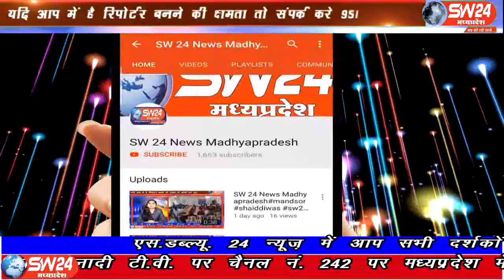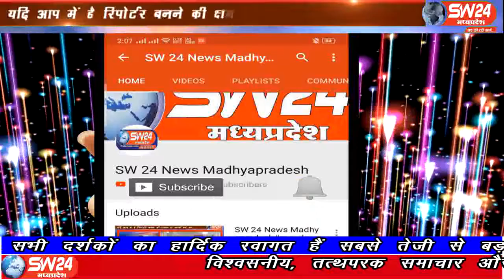sw24news ratlam 30.07.2019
पुलिस अधिक्षक रतलाम गौरव तिवारी द्वारा जिले में नशे के खिलाफ चलायें जा रहे अभियान से नो टू ड्रग्स के अन्तर्गत अतिरिक्त पुलिस अधिक्षक डॉ. इंद्रजीत बाकलवार व एस, डी,ओ,पी, जावरा डी, आर माले के मार्गदर्शन में जावरा मंदसौर फोरलेन रोड कलालिया फांटे पर वाहन चैकिंग की जा रही हैsw24news